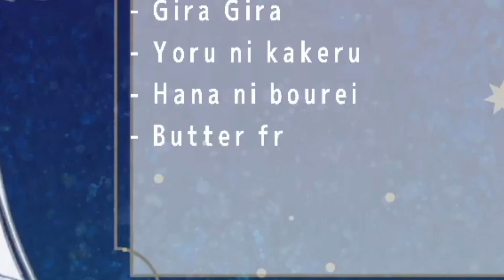Tenshi made a cute spelling mistake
BUTTER FRY